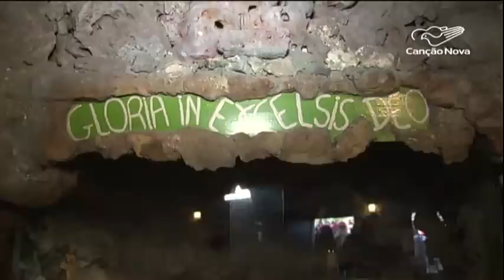Multidão de fiéis participam das celebrações de natal em Belém-CN Notícias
As festividades de Natal, na Terra Santa se estenderam. Uma multidão participou das celebrações em Belém, cidade do menino Deus.

Reportagem de Catarina Jatobá e Edmilson Fonseca